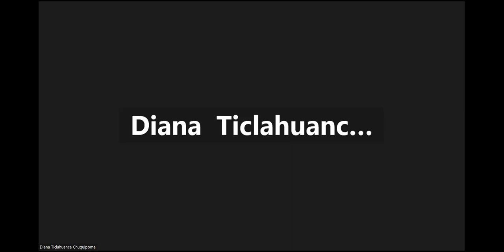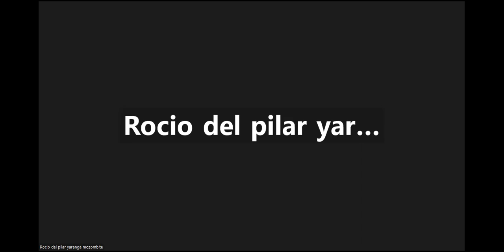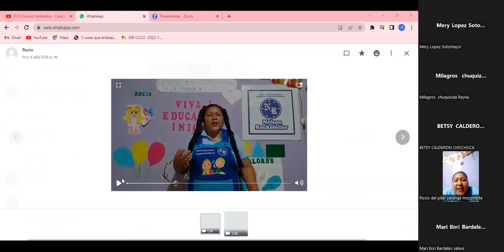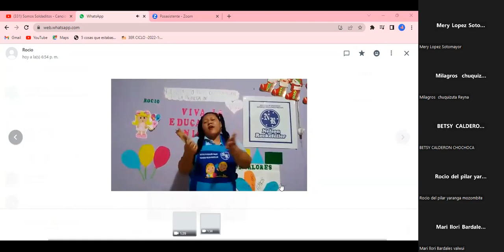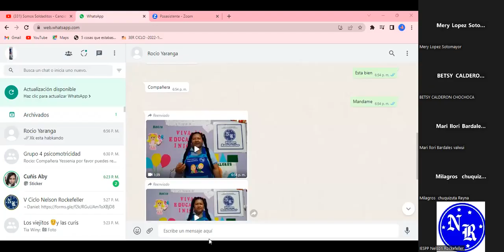23.05.2023 Desarrollo de la Comunicación en la Primera Infancia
Prof  Lilian Sánchez